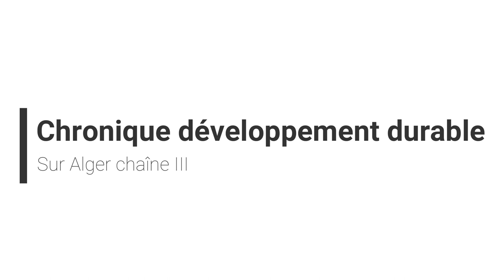La Chronique : Développement durable du 09/11/2023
Présentée par Amel LAZIB